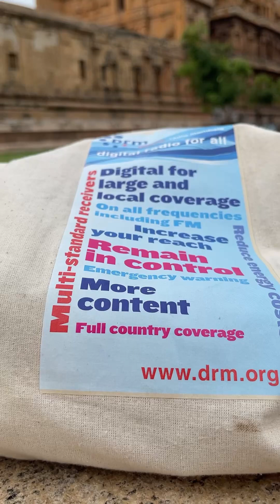DRM Digital Transmission Reception from AIR Trichy at Thanjavur Tamil Nadu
An Awareness Campaign on DRM Digital Radio Transmission Reception received from Akashvani Tiruchirapalli at Thanjavur Tamil Nadu on 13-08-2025.
This awareness campaign is purely voluntary service to reach the un-reached.